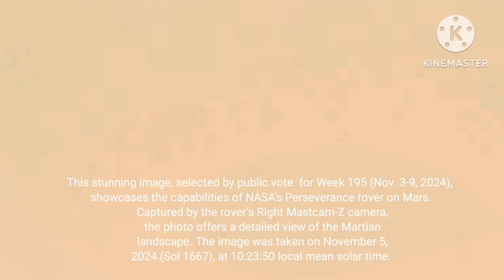Mars Revealed: Breathtaking 4K Footage from the Red Planet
Revealed: Breathtaking 4K Footage from the Red Planet!"Discover the stunning new 4K images of Mars, revealing breathtaking details of the Red Planet's surface. Thanks to NASA’s latest missions, witness Mars like never before in this high-definition showcase. Don't miss these incredible views of our planet.

Credit:nasa.gov, NASA/JPL-Caltech/ASU/MSSS